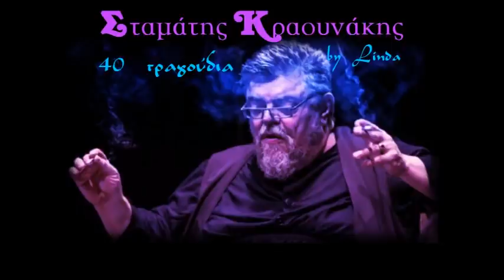Σταμάτης Κραουνάκης - 40 τραγούδια (by Linda)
0:00:00  *  01. ΠΟΣΟ Σ' ΑΓΑΠΩ [ΣΤΑΜΑΤΗΣ ΚΡΑΟΥΝΑΚΗΣ]
0:04:13  *  02. ΟΤΑΝ ΕΧΩ ΕΣΕΝΑ [ΔΗΜΗΤΡΗΣ ΜΗΤΡΟΠΑΝΟΣ]
0:09:16  *  03. ΠΟΤΕ [ΜΑΝΩΛΗΣ ΜΗΤΣΙΑΣ]
0:12:37  *  04. AYTH H NYXTA MENEI [ΔΗΜΗΤΡΑ ΠΑΠΙΟΥ]
0:16:45  *  05. DABRULIA!!! DANCE [ΠΩΛΙΝΑ & ΣΤΑΜΑΤΗΣ ΚΡΑΟΥΝΑΚΗΣ]
0:23:13  *  06. ESPRESSO [ΚΩΣΤΑΣ ΜΑΚΕΔΟΝΑΣ]
0:26:14  *  07. Ο ΑΔΩΝΙΣ [ΑΛΚΗΣΤΙΣ ΠΡΩΤΟΨΑΛΤΗ]
0:29:14  *  08. ΚΟΚΚΙΝΑ ΓΥΑΛΙΑ [ΚΩΣΤΑΣ ΜΑΚΕΔΟΝΑΣ & ΣΤΑΜΑΤΗΣ ΚΡΑΟΥΝΑΚΗΣ]
0:32:21  *  09. ΛΑΜΠΑ ΘΥΕΛΛΗΣ [ΜΑΝΩΛΗΣ ΜΗΤΣΙΑΣ]
0:36:40  *  10. ΤΑ ΠΑΛΙΟΣΑΡΑΒΑΛΑΚΙΑ [ΒΙΚΥ ΜΟΣΧΟΛΙΟΥ & ΣΤΑΜΑΤΗΣ ΚΡΑΟΥΝΑΚΗΣ]
0:41:26  *  11. ΜΑΛΑΜΩ [ΑΛΚΗΣΤΙΣ ΠΡΩΤΟΨΑΛΤΗ]
0:44:22  *  12. ΑΚΑΤΑΛΛΗΛΟ [ΔΗΜΗΤΡΑ ΓΑΛΑΝΗ]
0:47:21  *  13. ΑΠ' ΤΗΝ ΩΡΑ ΠΟΥ ΣΕ ΒΡΗΚΑ [ΣΤΑΜΑΤΗΣ ΚΡΑΟΥΝΑΚΗΣ]
0:51:35  *  14. Η ΝΥΧΤΑ ΒΓΑΖΕΙ ΕΠΙΣΚΟΠΟ [ΜΑΙΡΗ ΝΤΑΛΜΑΣ]
0:56:42  *  15. Η ΝΥΧΤΑ ΘΕΛΕΙ [ΧΡΙΣΤΙΑΝΑ]
0:59:01  *  16. ΜΠΙΡΙΜΠΑ [ΠΩΛΙΝΑ]
1:01:55  *  17. Ο ΕΛΛΗΝΑΣ [ΑΝΝΑ ΠΑΝΑΓΙΩΤΟΠΟΥΛΟΥ]
1:05:53  *  18. Η ΣΩΤΗΡΙΑ ΤΗΣ ΨΥΧΗΣ [ΑΛΚΗΣΤΙΣ ΠΡΩΤΟΨΑΛΤΗ]
1:09:55  *  19. ΠΑΩ ΝΑ ΠΙΑΣΩ ΟΥΡΑΝΟ [ΕΛΕΥΘΕΡΙΑ ΑΡΒΑΝΙΤΑΚΗ]
1:13:55  *  20. ΠΡΟΣΕΧΩΣ [ΜΑΝΩΛΗΣ ΜΗΤΣΙΑΣ]
1:16:40  *  21. ΠΑΝΕΠΙΣΤΗΜΙΟ [ΦΑΝΗΣ ΜΕΖΙΝΗΣ]
1:20:37  *  22. ΕΜΕΙΣ ΟΙ ΜΟΝΟΙ [ΓΛΥΚΕΡΙΑ]
1:24:11  *  23. ΜΕΣ' ΣΤΗ ΖΩΗ ΣΟΥ ΘΑ ΜΠΩ [ΧΡΙΣΤΙΑΝΑ]
1:27:06  *  24. ΠΑΤΑ ΠΑΤΑ [ΓΙΩΡΓΟΣ ΔΕΡΜΙΤΖΑΚΗΣ]
1:30:40  *  25. ΠΑΤΩΜΑ [ΤΑΝΙΑ ΤΣΑΝΑΚΛΙΔΟΥ]
1:34:45  *  26. ΕΠΕΜΒΑΙΝΕΙΣ [ΒΙΚΥ ΜΟΣΧΟΛΙΟΥ & ΓΙΩΡΓΟΣ ΖΑΜΠΕΤΑΣ]
1:37:19  *  27. ΜΑΡΟΚΟ [ΑΛΚΗΣΤΙΣ ΠΡΩΤΟΨΑΛΤΗ]
1:40:08  *  28. Η ΛΙΖΑ ΚΑΙ Η ΚΟΡΝΙΖΑ [ΚΩΣΤΑΣ ΜΑΚΕΔΟΝΑΣ]
1:43:07  *  29. ΤΟ 'ΧΩ [ΔΗΜΗΤΡΗΣ ΜΗΤΡΟΠΑΝΟΣ]
1:48:04  *  30. ΚΑΙΝΟΥΡΙΟ ΠΡΑΓΜΑ [ΒΙΚΥ ΜΟΣΧΟΛΙΟΥ]
1:52:58  *  31. ΣΑΡΙΜΠΙΝΤΑΜ [ΧΡΙΣΤΙΑΝΑ]
1:55:19  *  32. ΤΟ ΡΟΚ [ΣΤΑΜΑΤΗΣ ΚΡΑΟΥΝΑΚΗΣ]
1:58:47  *  33. ΑΝΘΡΩΠΩΝ ΕΡΓΑ [ΑΛΚΗΣΤΙΣ ΠΡΩΤΟΨΑΛΤΗ]
2:03:47  *  34. ΣΥΧΝΟΤΗΤΑ [ΒΙΚΥ ΜΟΣΧΟΛΙΟΥ]
2:06:18  *  35. ΑΛΛΗ ΑΓΑΠΗ [ΜΑΝΩΛΗΣ ΜΗΤΣΙΑΣ]
2:11:16  *  36. ΚΥΚΛΟΦΟΡΩ ΚΙ ΟΠΛΟΦΟΡΩ [ΑΛΚΗΣΤΙΣ ΠΡΩΤΟΨΑΛΤΗ]
2:14:36  *  37. ΜΟΙΡΕΣ [ΤΑΝΙΑ ΤΣΑΝΑΚΛΙΔΟΥ]
2:18:02  *  38. ΑΓΑΠΗ ΜΟΥ ΛΑΤΡΕΙΑ ΜΟΥ [ΣΤΑΜΑΤΗΣ ΚΡΑΟΥΝΑΚΗΣ & ΛΙΝΑ ΝΙΚΟΛΑΚΟΠΟΥΛΟΥ]
2:20:46  *  39. ΜΟΝΟ ΜΙΑ ΦΟΡΑ [ΚΩΣΤΑΣ ΜΑΚΕΔΟΝΑΣ]
2:24:28  *  40. ΤΑ ΚΑΝΤΗΛΙΑ [ΛΙΝΑ ΝΙΚΟΛΑΚΟΠΟΥΛΟΥ, ΣΤΑΜΑΤΗΣ ΚΡΑΟΥΝΑΚΗΣ, ΛΙΤΣΑ ΔΙΑΜΑΝΤΗ]